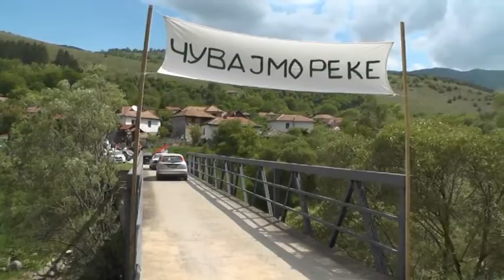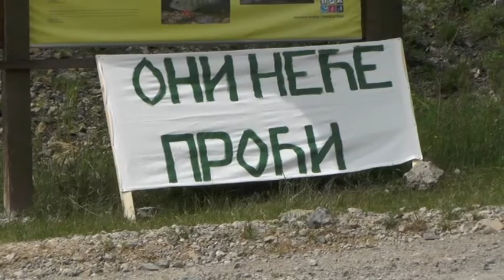NARODNI ZBOR U PAKLEŠTICI PROTIV IZGRADNJE MHE 07052018